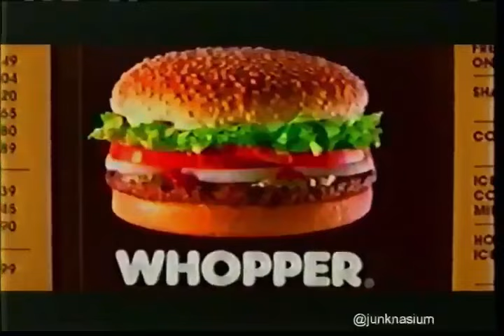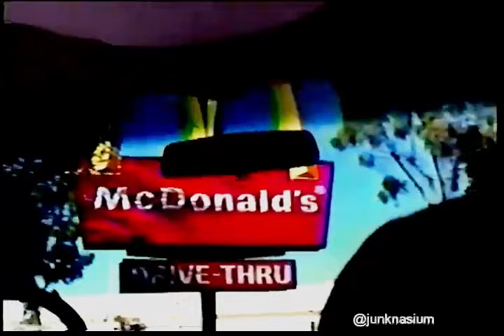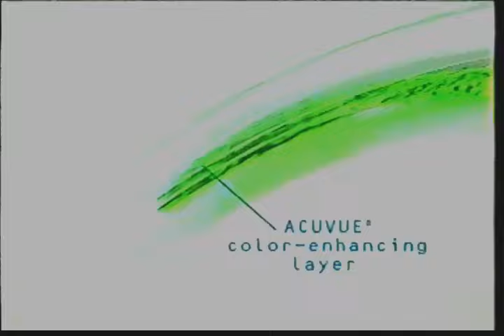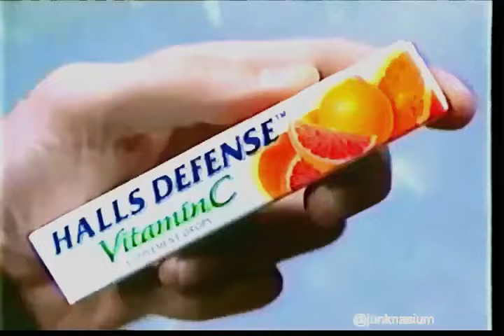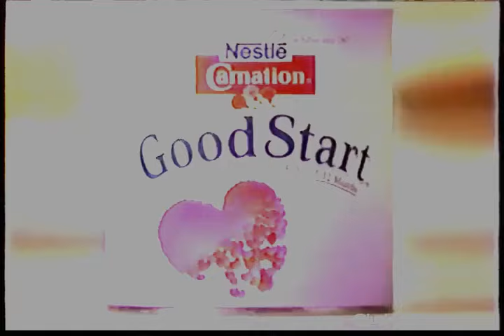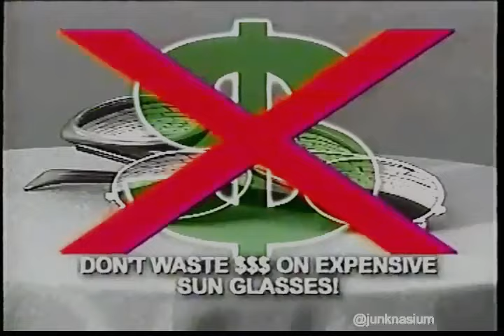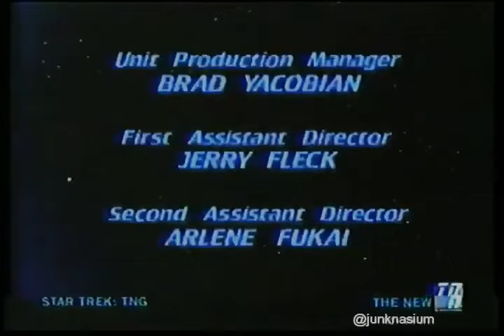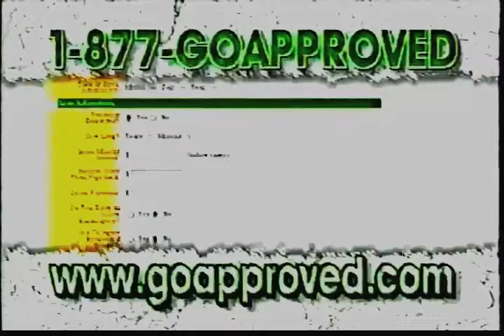1 Hour of 2002 TV Commercials [March 12, 2002 WB and TNN] (2000's Lost Media) #29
Welcome to 1 hour of 2000's commercials.  Recorded from the WB17 Philadelphia and TNN on March 12, 2002.  This is another fun collection with one of the weirdest commercials ever seen.  That commercial is of course the Japanese chef who doesn't speak English who is helping with AIDS awareness.  No, you didn't have a stroke, that is in the video...Amazing.

Commercials from our Brand Friends:

-Weird PopTart "Pastry Swirls" Commercial (strawberry and smores being the two acceptable flavors)
-Chilis "Bad CGI Chili peppers" Commercial
-The infamous halloween mummies Uncle Ben Rice commercial
-Secret Deodorant (featuring buff man)
-Some truly bizarre anti-drug psa commercials.
-Bowflex (I think they paid for advertising on every TV show for like 30 years)
-Taco Bell Poker
-Twizzlers Walrus
-Shaq at Mcdonalds
-Blade II
-Blade 2 (secret TNN Promo)
-Resident Evil Trailer
-Another Weird Drug PSA featuring a rat
-Spiderman
-Mr. T 1-800-Collect
-Lassie Verizon
-Disney Mcdonalds (I think this and the Roxio got in the compilation twice.  Whoops)
-Resident Evil
-Lean Pockets (like Hot Pockets, but lamer)
-BLOCKBUSTER FREAKIN VIDEO
-Roxio CD burning software commercial.  Yeah, bizzare
-Burger King
-The Best Star Trek TNG Promo Ever Made
-Weird Bear and Lady Beer Commercial (labatt beer)
-HD Vision "Magic" glasses

Recorded March 12, 2002 on WB17 Philadelphia and TNN.